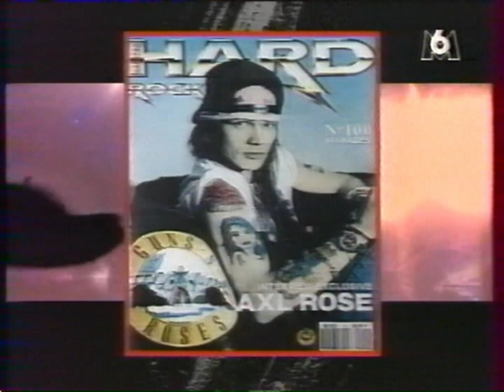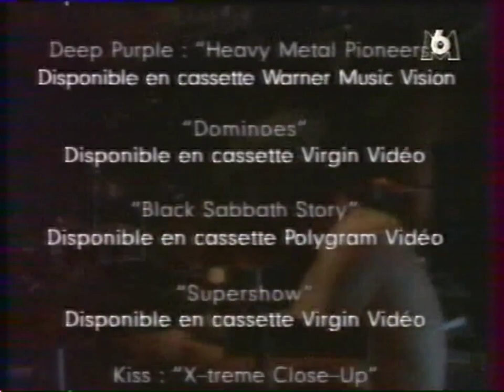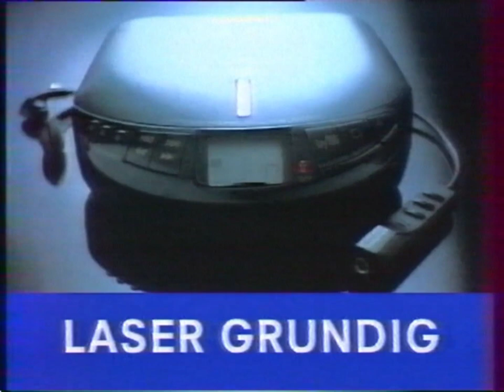M6 Mars 1993 1 Page de Pubs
1 Page de Pubs en Mars 1993 diffusée sur M6 ! Archive généreusement donnée par @ltea_archivestv_ !